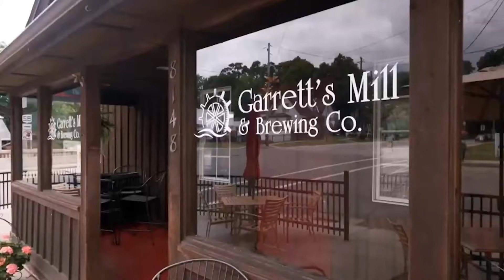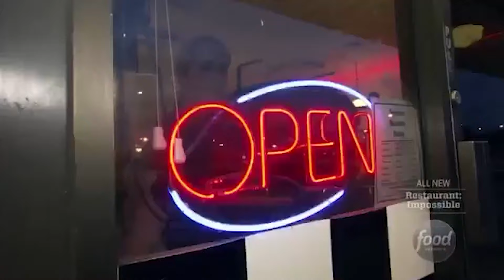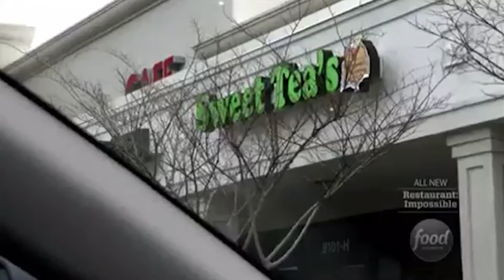Restaurant Impossible | Are They Still Open? Part 5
In Restaurant Impossible Robert Irvine uses his expertise in the restaurant business and goes to failing restaurants to turn them successful. While he does do a lot of simple changes, it is often on the owners to keep the changes in place. Some do, and some do not. So today we are going to go over some more restaurants on Restaurant Impossible and whether or not they are still open.